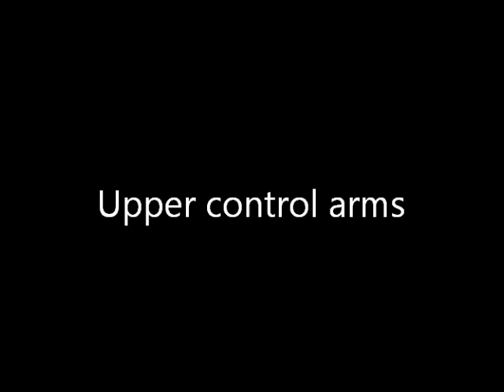upper control arms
boxing in the upper control arms